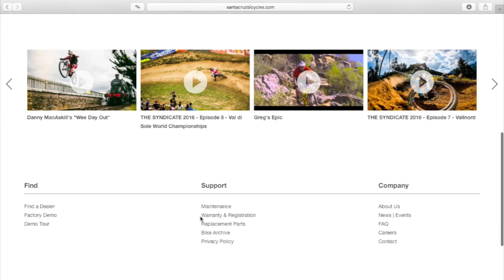Santa Cruz Bicycles - Register Easy as 1, 2, 3...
Register your Santa Cruz bicycle online now by clicking the following
All the cool kids are doing it ;)